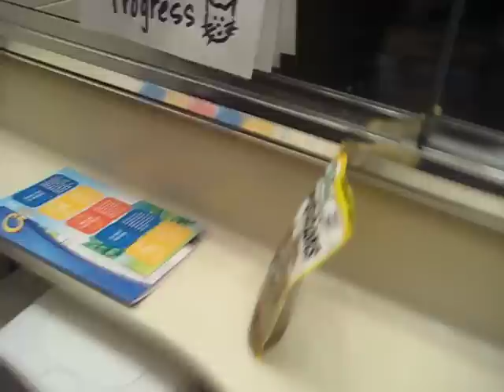CitiKitty: Day 6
Day 6 of using Citi Kitty. We are back on top of the toilet which is great. But he still won't jump on it by himself.